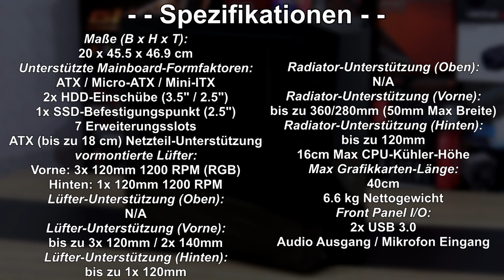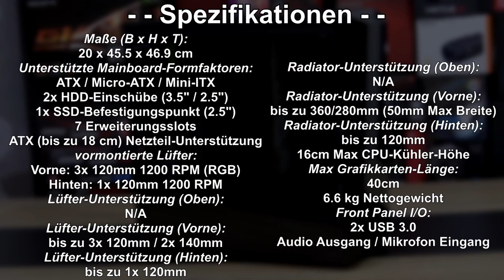Cooler Master MasterBox Lite 5 RGB -- Dieses Gehäuse kostet nur 65€...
Wenn man Fan von RGB und Echtglas ist und nach einem erschwinglichen Gehäuse sucht, dieses kostet nur 65€...

Hersteller: Cooler Master
Modell: MCW-L5S3-KGNN-02